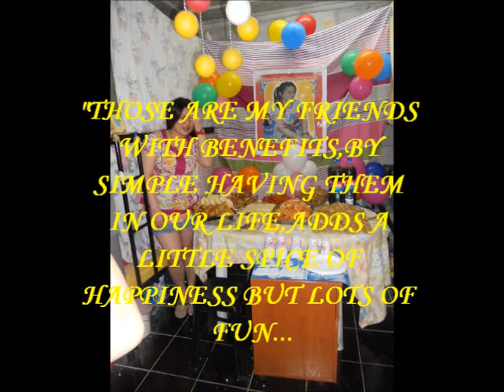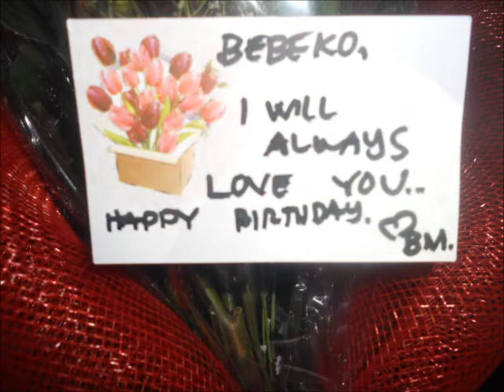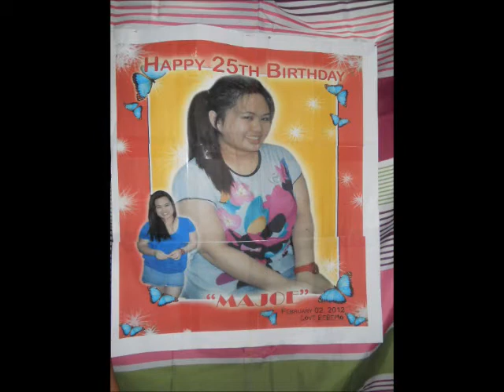"MAJOE'S BIRTHDAY TO THE HIGHEST LEVEL...^_^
No love, no friendship, can cross the path of our destiny without leaving some mark on it forever.by: MITCH PEREZ